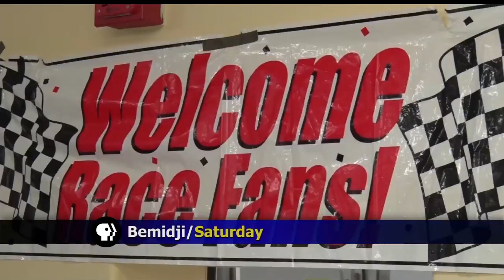Pinewood Derby Brings Cub Scouts To Town For A Full Day Of Racing